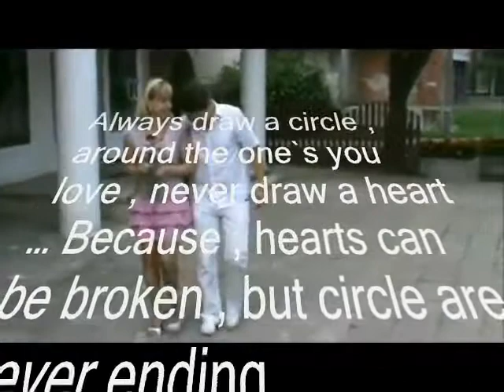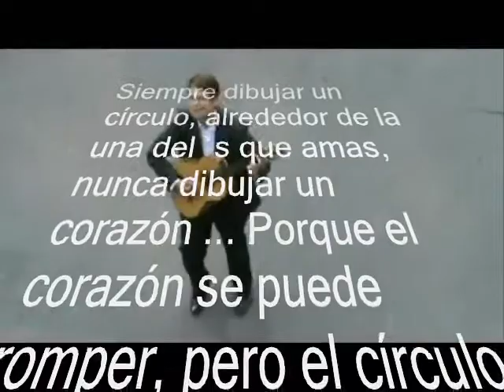Draw a circle !! Dibujar un circulo !! إرسم دائرة